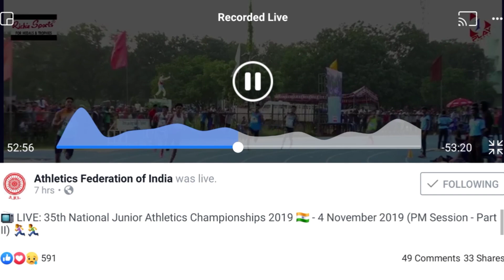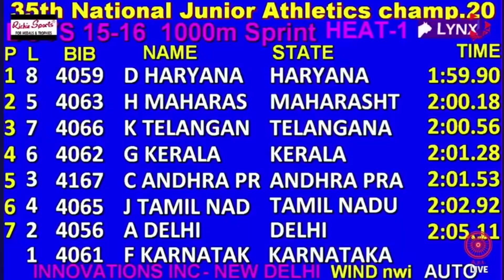1000M BOYS 15-16 SPRINT FINAL /35th Junior Athletic championship/ Athletes club .